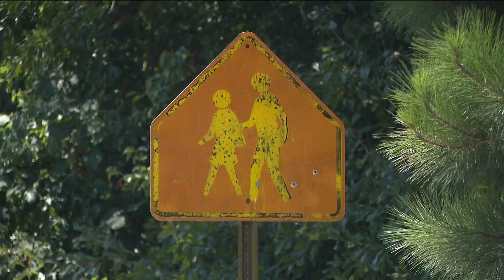City awarded $40M federal grant to renew Atlanta's Bowen Homes neighborhood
According to city officials, the grant will help revitalize the 74-acre Bowen Homes neighborhood and its surrounding areas.